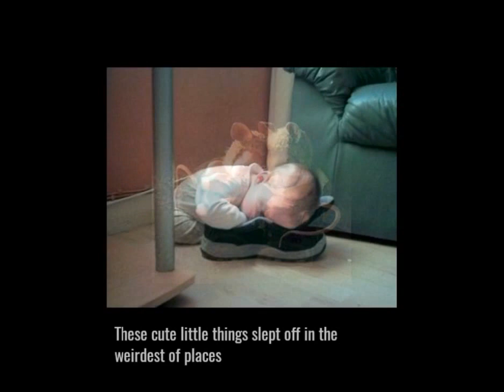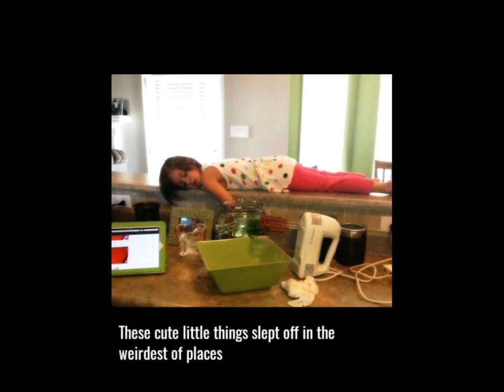Cute sleeping Babies in Different Places